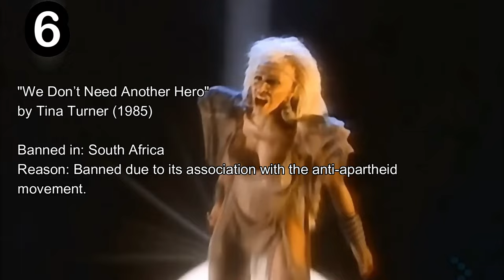Top 10 80s Songs Banned in other Countries & why?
This engaging video presents the Top 10 songs from the 1980s that were banned in different nations, examining the underlying reasons for their prohibition. We will analyze the impact of these songs on society and the political climate of the time, revealing how music can provoke thought and inspire change. Tune in to learn about the fascinating history of these censored hits.